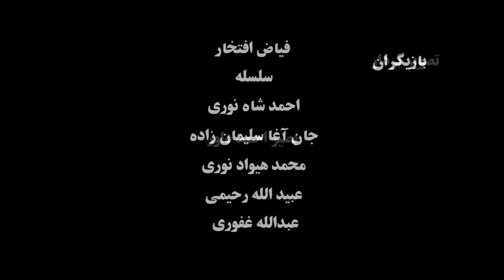Afghan Film Production فلم کوتاه افعانی دیدگاه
دیدگاه یک فلم سمبولیک ۸ دقیقه ای که دیدگاه مردم را نسبت به دیگران انعکاس میدهد
نویسنده و کارگردان: نورمحمد نوری تولید کننده مؤسسه هنری راسخ فلم
راسخ فیلم جهت تهیه برنامه های – ورزیشی ، آموزشی، تفریحی، آهنگ های افغانی و فیلم های افغانی راه اندازی شد. امیدواریم در این راستا کاری کوچک، برای هموطنان عزیزمان در سراسر جهان انجام داده باشیم و امید است اوقات خوشی با راسخ فیلم داشته باشید. برای حمایت از ما و با خبر شدن از جدیدترین کارهای ما لطفا چینل راسخ فیلم را سابسکرایب کرده و در فیس بوک، تویتر و اینستاگرام هوادار راسخ فیلم باشید.